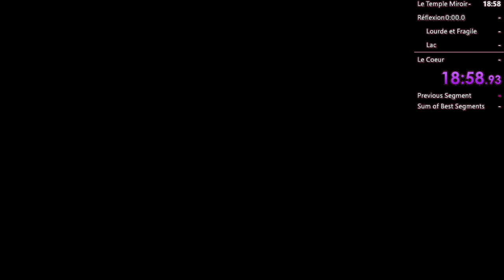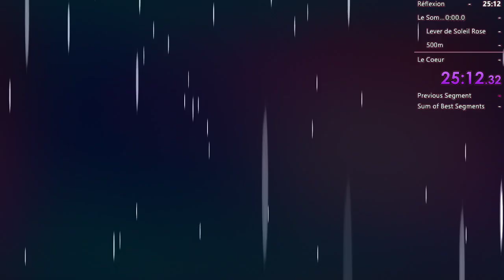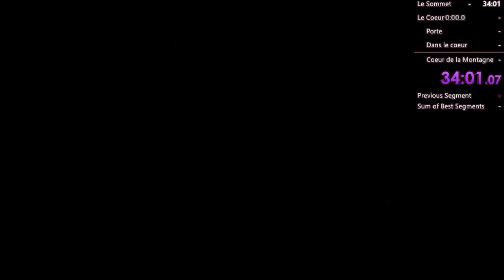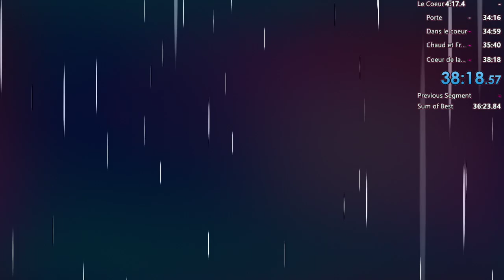all a sides 38:18.smth